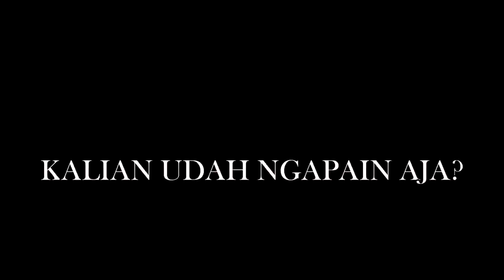KAMI CORONA ??? (TIPE2 ORANG DI ERA PANDEMI COVID 19 ) | Tasya Revina